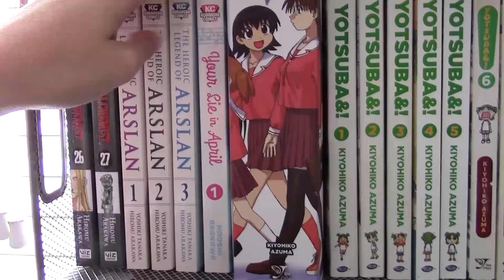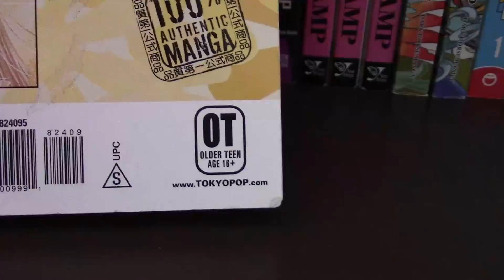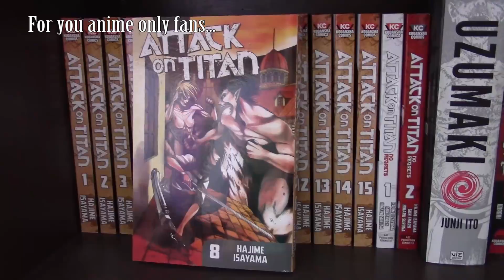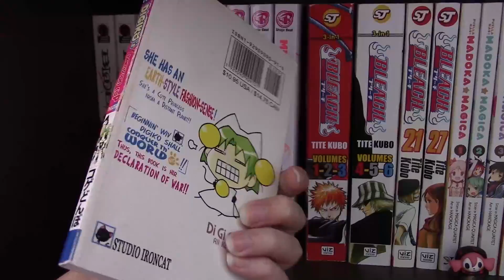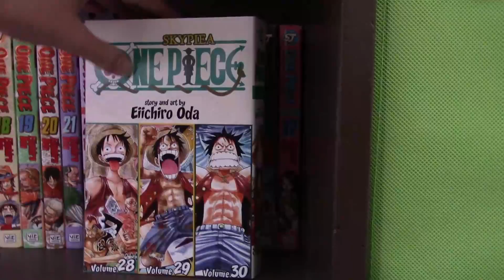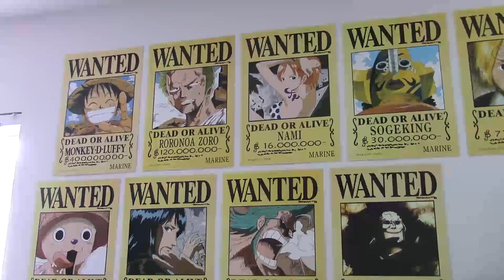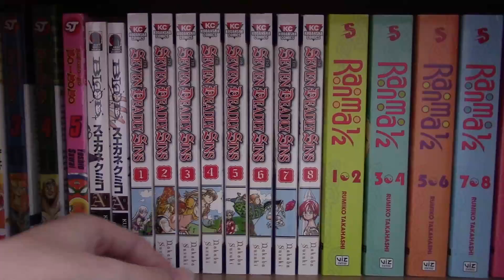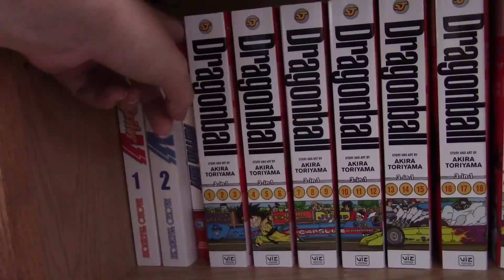CJ's July 2015 Manga Collection - 300+ Volumes!!!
My collection has been updated to more than 500 volumes!

Take one crazy manga fangirl and add more than 300 manga volumes and you get CJ and her manga collection. If you have any suggestions for future manga reviews or to pick volumes up, let me know! Comment if you agree or disagree with any of what I've said in the video. I'd love to know what you think.

As a side note about my comment about sexism in Death Note and Bakuman: this is my opinion. Just because something has sexist content, doesn't make it bad. This particular passage is from Viz Media's translation of Bakuman, spoken by one of the main characters in a playful conversation to another character.

“She knows what it means to be a girl. She knows by instinct that the best thing for a girl is to get married and become somebody’s wife. And until then-no, even after she’s married, she’ll remain graceful and polite. And she does all that without calculation, so she’s a hundred times smarter than Iwase, the girl with the best grades in class.

“No matter how cute a girl is, you can’t really like her if she’s utterly dumb, right? The same goes for the opposite. Iwase is pretty good-looking, but she’s not very likable, is she? She’s the smartest girl in class grade-wise, but I don’t like how she takes pride in that. That’s why I think she’s actually dumb.”

As a woman myself, it's not hard to see why I would be bothered by something like this. This is an attitude the main characters share throughout the entire series that is neither challenged or punished and is only rewarded. Again, I enjoyed Bakuman and this one aspect doesn't ruin the series, but it tarnished my personal experience with it.